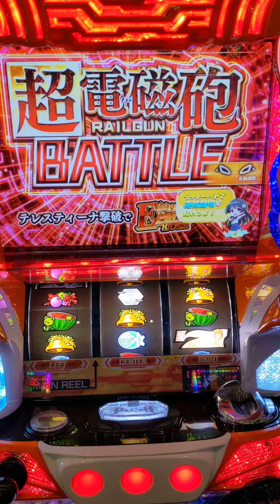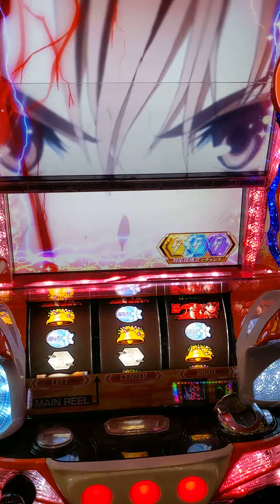この熱ーい演出（外すのヤバくね）